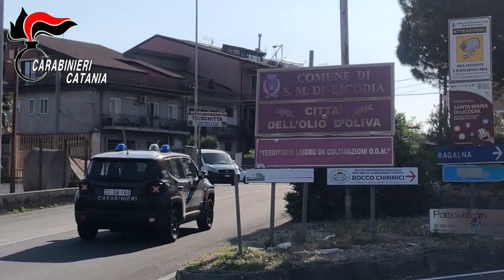S M Licodia Indiziati,, di esercitare abusivamente attività di guardiania di terreni e di immobili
Dalle dichiarazioni rese da oltre 50 proprietari è stato possibile accertare che tali colori costituivano dei segni distintivi, collegati alla vigilanza privata non autorizzata, pagata attraverso una retta annua di circa 50€ per ogni ettaro di terreno, quale compenso per la guardiania ricevuta, e che i diversi colori utilizzati identificavano un diverso soggetto che si occupava della guardiania